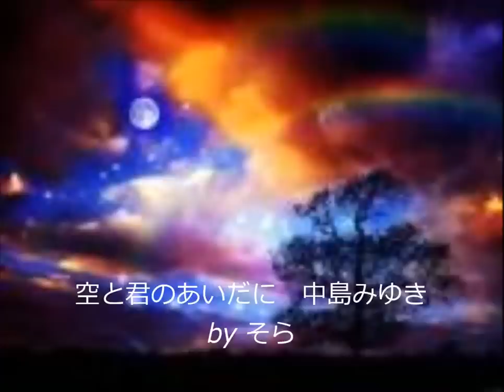空と君のあいだに 中島みゆき ギター弾き語り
空と君のあいだに　　詞・曲：中島みゆき

君が涙のときには　ぼくはポプラの枝になる
孤独な人に　つけこむようなことは言えなくて
君を泣かせたあいつの正体を　ぼくは知っていた
ひきとめたぼくを　君は振り払った遠い夜

ここにいるよ　愛はまだ
ここにいるよ　いつまでも

空と君のあいだには　今日も冷たい雨が降る
君が笑ってくれるなら　ぼくは悪にでもなる

君の心がわかると　たやすく誓える男に
なぜ女はついてゆくのだろう　そして泣くのだろう
君がすさんだ瞳で　強がるのがとても痛い
憎むことで　いつまでもあいつに縛られないで

ここにいるよ　うつむかないで

ぼくは悪にでもなる